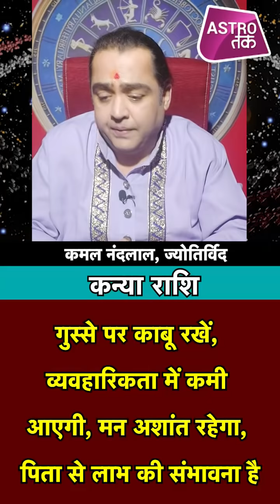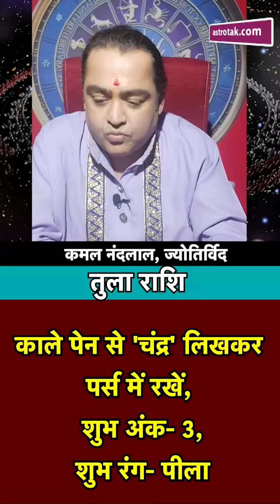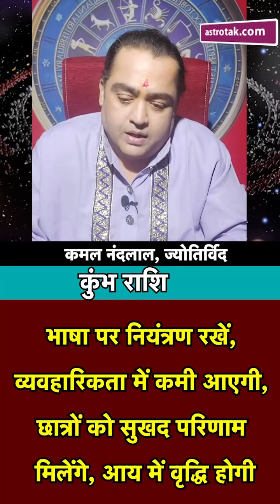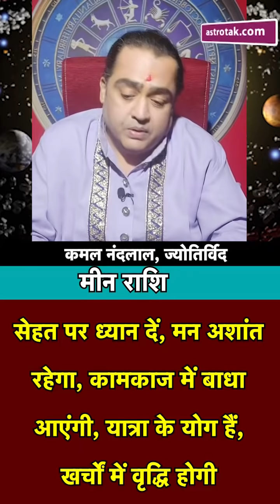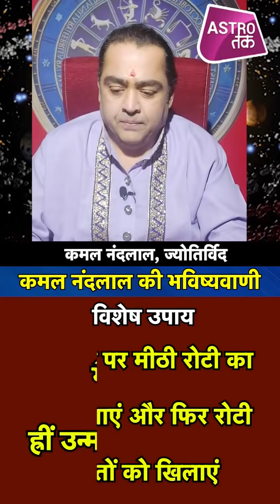03 मई 2021 | आज का राशिफल | कमल नंदलाल की भविष्यवाणी | Astro Tak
कमल नंदलाल की भविष्यवाणी- 03 May 2021 : जानिए अपने दिन का राशिफल साथ ही कौन सा रंग है आपके लिए शुभ...किस राशि वालों को क्या उपाय करना चाहिए...सिर्फ कमल नंदलाल की भविष्यवाणी में